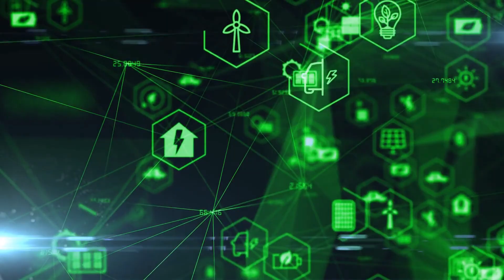逃离中国: 一位中国移民的旅程；五角大楼:欢迎恢复美中两军高层沟通，不过中国目前尚无防长；中国“边境扫描仪”在塞尔维亚引发透明度和隐私问题；日本媒体:一名香港记者在中国失踪：天下文章20231201